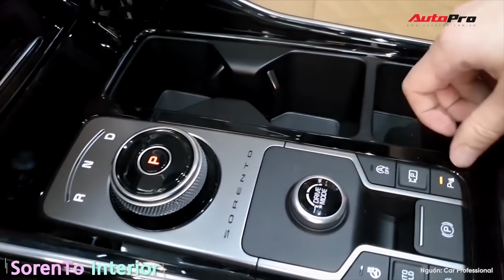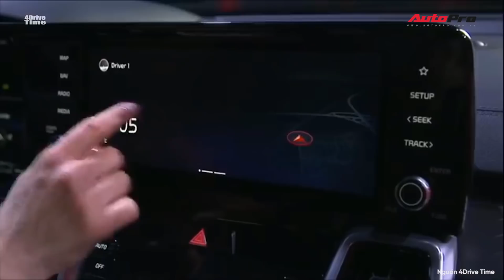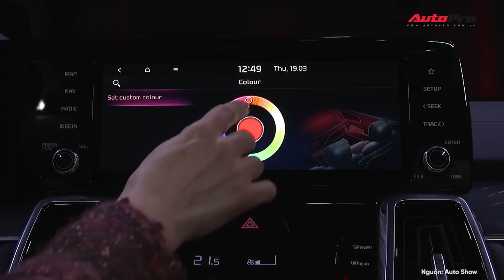Khám phá chi tiết Kia Sorento 2021 trước ngày về Việt Nam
© Bản quyền thuộc về AUTOPRO